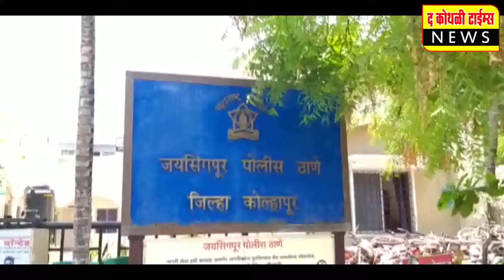कवठेसारच्या मैदानात बालारफिक शेख विजयी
उरुसानिमित्त आयोजन; प्रवीणकुमारला केले चितपट